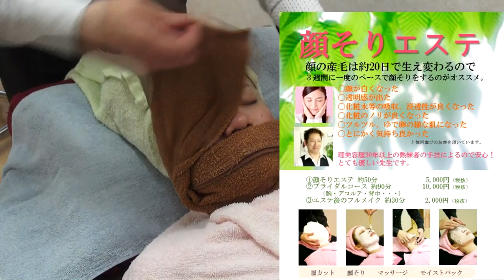シェイビングエステ 顔そりエステ ３０年以上の熟練手技テクニック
メイクアップスタジオ秀で１０年近く行っているシェイビングエステの様子です。３０年以上の理美容歴を持つ先生に毎月お越し頂き１日７名限定で行っています。お一人約５０分、料金は5,000円です。美白効果もありスキンケアの浸透率、化粧のノリも抜群に良くなります。

2020年9月30日全国出版「決め手は1ミリ！美眉メイク」

Clover出版　オンラインプログラム（全５回美眉講座）

一対一個別オンラインメイクセミナー